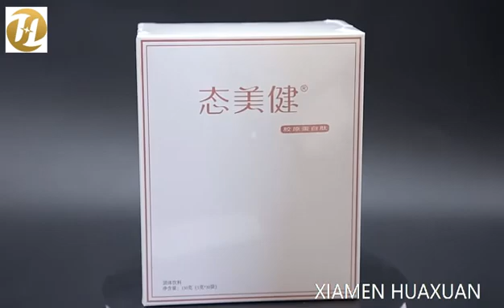Collagen peptides, protein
for drink, supplement, beverage, skin-care products